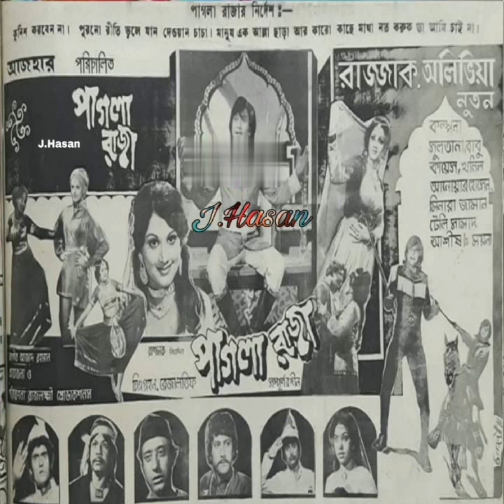দিখি দিখি দিখি যৌবন যে জ্বলে/dikhi dikhi dikhi jobun je jole-film-pagla raja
movis-pagla raja
director-azharul islam
lyric.-gazi majharul anower
acnowledge-jahangir kabir vai audio+piju vai -poster
realsd-21/4/1978
ছায়াছবি-পাগলা রাজা
পরিচালক-আজাহারুল ইসলাম
গীতিকার-গাজী মাজাহারুল আনোয়ার
সংগীত-আজাদ রহমান
কৃতজ্ঞ্যতা-জাহাঙ্গির কবির ভাই+পিজু ভাই -পোষ্টার
মুক্তি-২১/৪/১৯৭৮